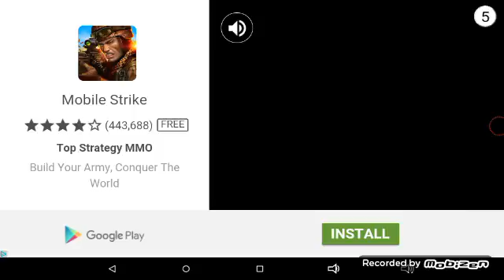Asdivine Dios Final boss + Ending